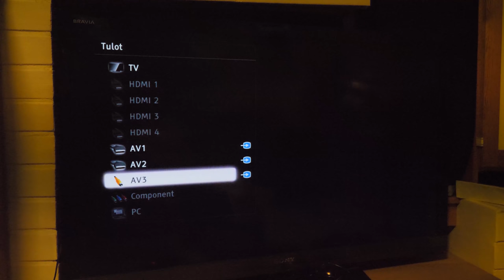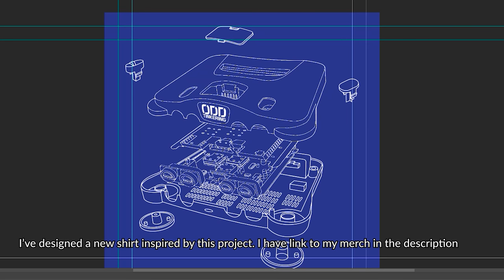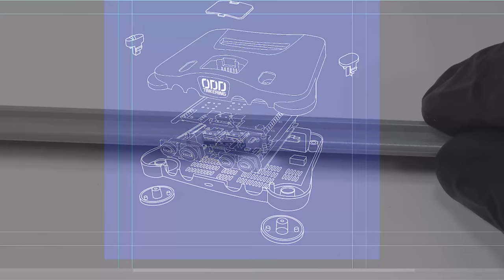I Restored This Yellowed Junk Nintendo 64 - Retro N64 Console Restoration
In this episode I will restore this Nintedo 64 (N64) which is very yellowed and doesn't show any picture on the TV. This model was originally transparent blue/white but now it's more transparen green/yellow. There seems to be also some damage from water or other liquid.

To open the console, I need a special tool usually called game bit. Such screws can be found in many Nintendo consoles.  The N64 has a ton of different types of screws so it's especially important to make sure I know where they go once I'm putting it back together. I use an ice cube tray for this purpose as usual. I also marked different screws with different colors in the video. However screws marked with same color in different parts of the video are NOT similar.

After all the plastic parts were disassembled from around the electronics. I cleaned the plastic and used method called retrobrighting to remove the yellowing from the plastic.

Next it was time to figure out why I had no image in my TV. With older consoles not having a picture is usually much better sign than the device not powering on because I know the board is not completely fried. Both cases could still be result of major damage but from my experience that is often just a result of  lack of connection at some point.  If something had, shorted the console would probably not even turn on. In this case I found there to be damage dirt under the game port which could affect the console, but most likely there was a cold solder joint, which means the poer for my AV cable was not connected. I resoldered all the joints and the console started working. Often it can be enough just to melt the old solder and it's not even needed to add any new solder.

SOME TOOLS FROM THIS PROJECT:
GAMEBIT TOOL
99.9% ISOPROPYL ALCOHOL
POWER SOURCE